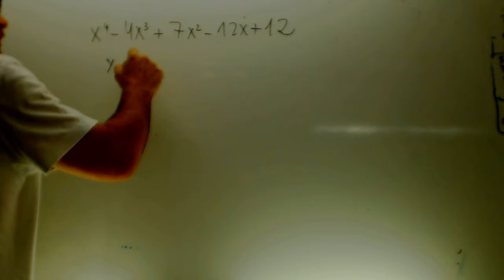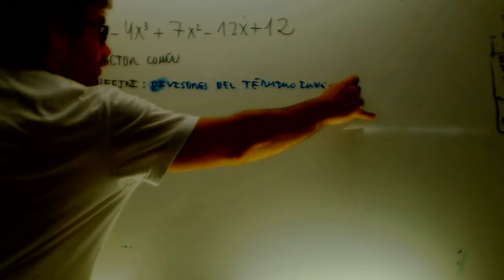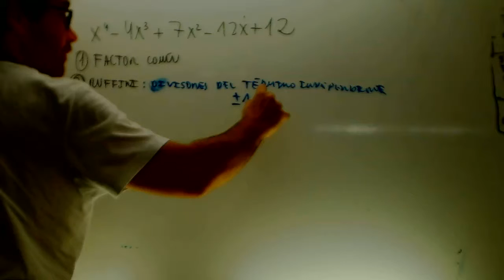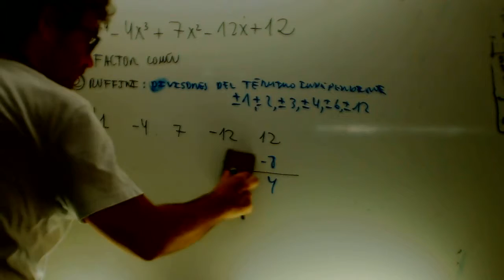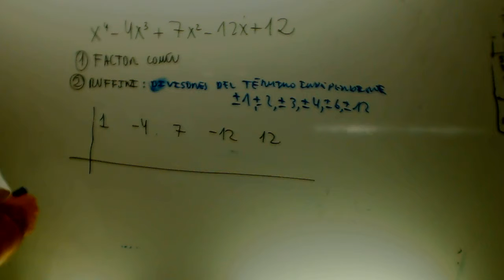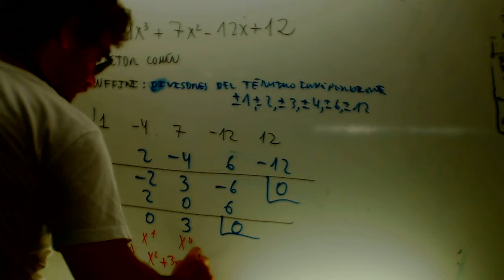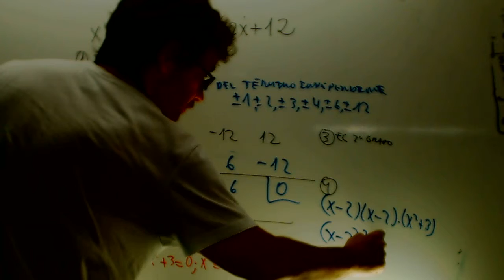Factorizacion polinomio 02 Matematicas 1 Bachillerato Academia Usero Estepona